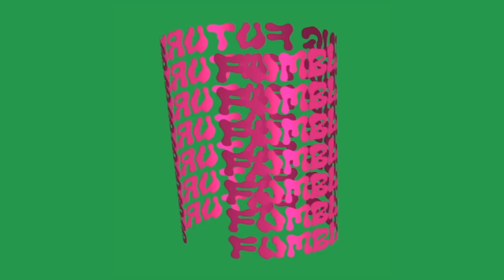A bus, a hammer & a fountain walk into a a bar Trailer | Fumbling Futures Central Saint Martins MA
A bus, a hammer & a fountain walk into a bar
FUTURE ENCOUNTERS – THE PHYSICAL 💥SAVE THE DATES BELOW 💥

*SCREENING ON TUESDAY 23RD FEBRUARY 2021! * 7.15 PM *

(Live stream on Fumbling Futures YouTube channel)

FUTURE ENCOUNTERS PRESENTS ‘A Bus, a hammer and a fountain walk into a bar’ - A short film exploring the voices of the young, the old and the nonhuman to change our perspective on the city.

We have envisaged our methodology as translating our bodies, skills, and physical movements to embody the role of another, to further understand their experience in the city.

Our methodology materialises at the intersection of speculative story-telling, performance and imaginings of multispecies futures.

The short film is the outcome of a 2-week collaboration between 5 practitioners (@_aawais, @molliegriffiths1, @Jakealfred, @Clausenbuchartts_architecture and @clatimerj).

This is a trailer by Future Encounter - The Physical. The symposium event is happening on Tuesday 23th 2021 GMT 19:15.

***PLEASE NOTE*** The trailer with the original audio and the full film can be found on our Vimeo account